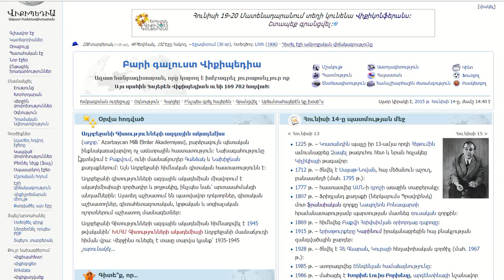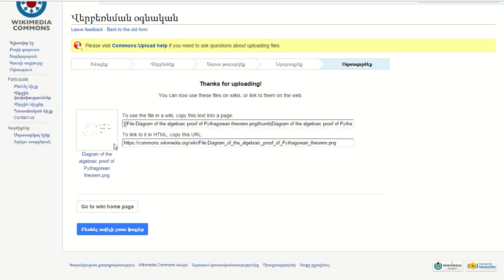Ինչպես բեռնել պատկեր Վիքիպահեստում